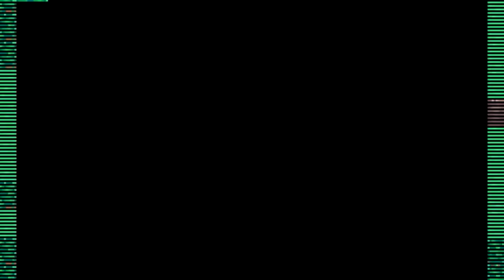POKEMON X AND Y GBA ROM HACK WALKTHROUGH EPISODE 2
▬▬▬▬▬▬▬▬ Redes Social ▬▬▬▬▬▬▬▬▬
DOWNOAD:goo.gl/B69Kkt
▬▬▬▬▬▬▬▬▬PLAYLISTS CRIADAS▬▬▬▬▬▬▬▬▬▬▬
🔴POKÉMON ULTRA SHINY GOLD SIGMA
TAGS
coisa de otaku,
pokemon xy ep 2,
pokemon xy portugues,
pokemon xy gba,
pokemon xy dublado,
pokemon xy ep 2 dublado,
pokemon xy jogo,
pokemon xy abertura,
pokemon xy ep 2 portugues gba dublado jogo,
pokemon xy ep 2 portugues gba,
pokemon xy ep 2 portugues,
pokemon xy gba portugues ep 2,
pokemon xy ep 2 abertura dublado portugues,
pokemon xy gba,
pokemon xy download,
pokemon xy dublado,
pokemon xy jogo,
pokemon xy anime,
pokemon xy nds,
pokemon xy pokedex,
pokemon xy 3ds,
pokemon xy gba pt br,
pokemon xy gba download ep 2,
pokemon xy ep 2 gba portugues download,
pokemon xy ep 2 gba,
pokemon xy ep 2 gba download,
pokemon xy jogo dublado ep 2,
hack rom pokemon gba 2018,
hack rom pokemon gba,
hack rom pokemon gba com todos os pokemons,
roms com historia do xy,
hack rom gba pokemon,
pokemon hack roms,
pokemon x and y game gba,
pokemon lets go pikachu,
pokemon lets go pikachu trailer,
pokemon lets go pikachu reaction,
pokemon lets go pikachu gameplay,
pokemon lets go pikachu trailer reaction,
pokemon ash let pikachu go,